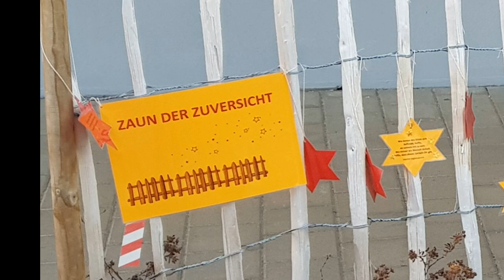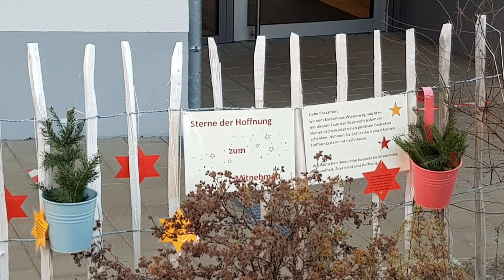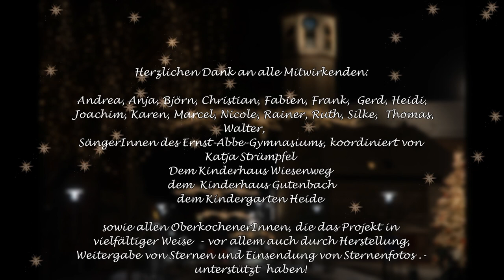Hoffnungsleuchten Oberkochen2020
Hoffnungsleuchten in Oberkochen im Dezember 2020 mit Sternen und Musik. Sterne gestalten, aufhängen, verschenken, leuchten lassen, um damit ein Zeichen der Hoffnung zu setzen, die durch nichts genommen werden kann - in diesem außergewöhnlichen Jahr. Der Song "The light of a Christmas star for you" wurde von der Initiatorin Ruth Becker zum Text  dieses "Irish Christmas Blessing" komponiert und Oberkochener SängerInnen singen und musizieren in einem virtuellen Chor in unterschiedlichen Arrangements - während die Sterne aus Oberkochen für uns leuchten.